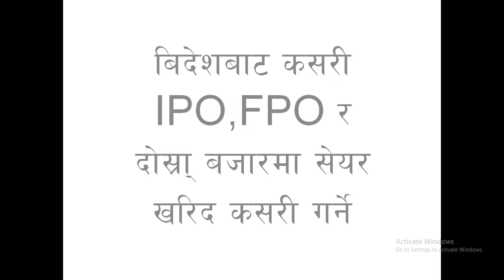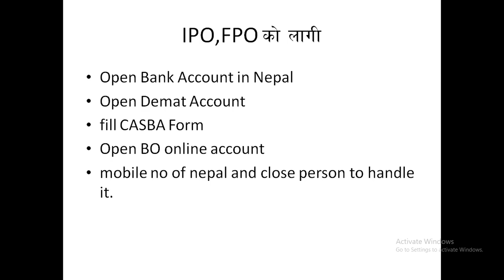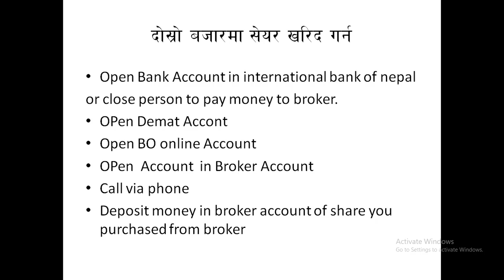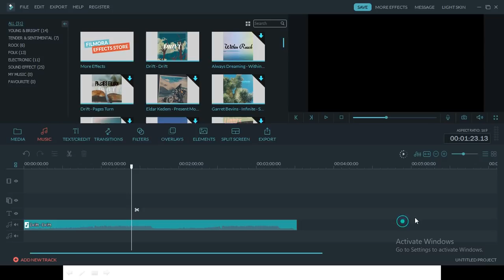buy IPO,FPO ,share of nepal from abroad||बिदेश मा बसेर कसरी नेपालको सेयर खरिद गर्ने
This video will give you knowledge how to buy IPO,FPO and secondary share of Nepal from foreign countries.